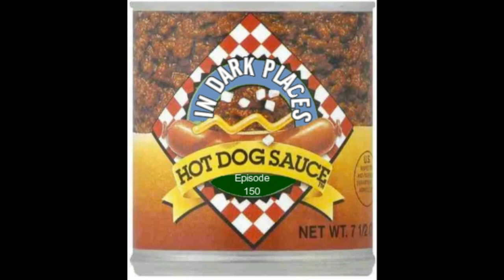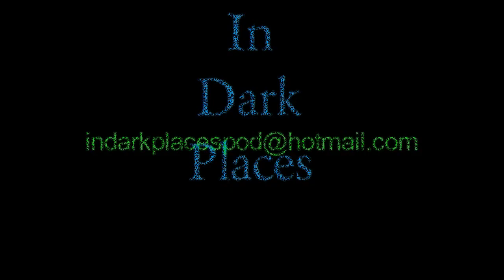Episode 150 - Hot Dog Sauce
This week we have a mixture of stories...  No certain topic, so we're mixing them all up for a heaping of some hot dog sauce!  We have a dash of bigfoot, added with some aliens, a little black-eyed man, a teaspoon of UFOs, and a couple other ingredients that we can't talk about here.  We can't give our recipes away for free, ya know!

The ABCs Of Salvation:
A.  ADMIT THAT YOU’RE A SINNER. This is where that godly sorrow leads to genuine repentance for sinning against the righteous God and there is a change of heart, we change our mind and God changes our hearts and regenerates us from the inside out.

B.  BELIEVE IN YOUR HEART THAT JESUS CHRIST DIED FOR YOUR SINS, WAS BURIED, AND THAT GOD RAISED JESUS FROM THE DEAD. Believe in your heart that Jesus Christ died for your sins, was buried, and that God raised Jesus from the dead. This is trusting with all of your heart that Jesus Christ is who he said he was.

C.  CALL UPON THE NAME OF THE LORD. This is trusting with all of your heart that Jesus Christ is who he said he was. Every single person who ever lived since Adam will bend their knee and confess with their mouth that Jesus Christ is Lord, the Lord of Lords and the King of Kings.